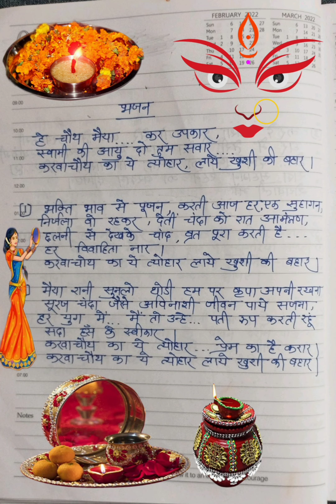karvachauth bhajan[करवाचौथ का ये त्योहार लाई खुशियों की बहार]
Karvachauth Special Bhajan
hindi bhajan
bhajan 2022
bhajan female voice
matarani bhajan
krishna bhajan

Priya1110 bhajan

आप सभी भक्तों से अनुरोध है कि अगर भजन पसंद आए तो प्लीज आप चैनल को सब्सक्राइब करें व भजनो का आनंद ले व अन्य भक्तों के साथ Share करें व Like जरूर करें|

song- Rakhna suhagan hamko Banke bihari
sing by- Priya yadav